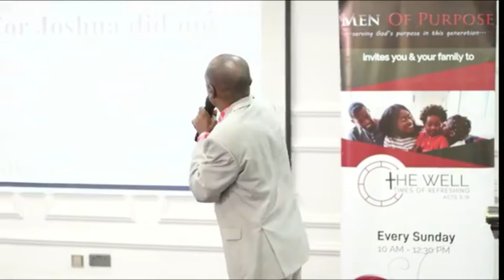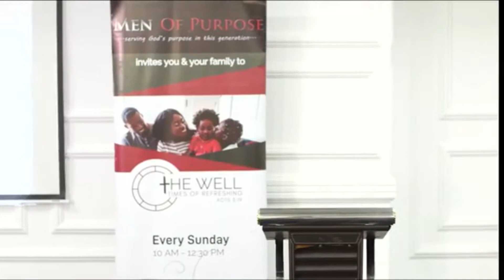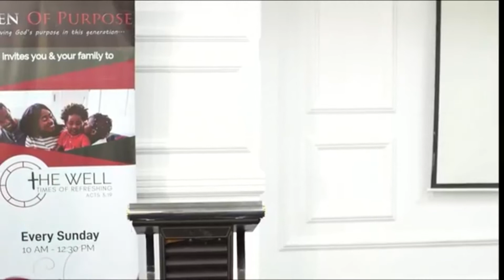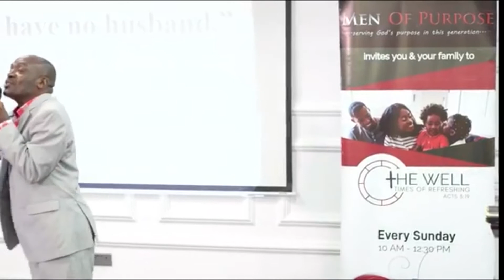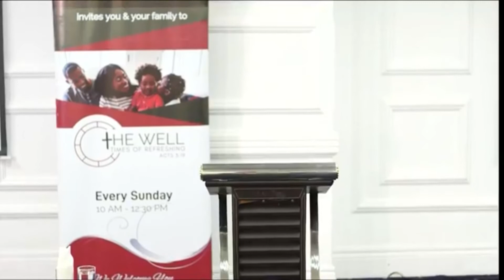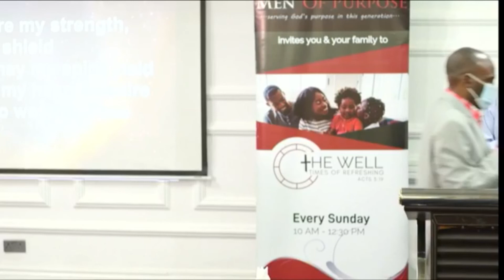ONE ON ONE WITH JESUS CHRIST - Joseph Nabimanya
THE WELL Church I Kenya